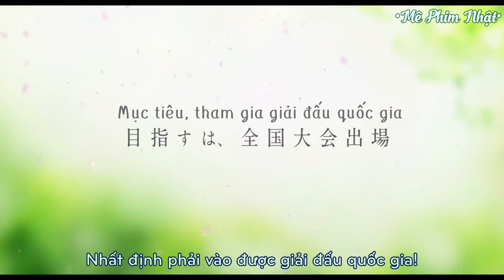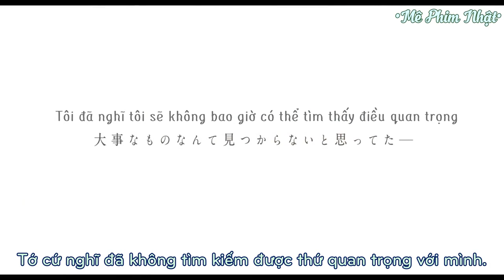Trailer Haru Matsu Bokura(Chúng ta cùng chờ mùa xuân tới)2018[Vietsub][Mê Phim Nhật]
🎬THÔNG TIN:
• Tạm dịch: Chúng ta cùng chờ mùa xuân tới
• Tựa đề gốc: 春待つ僕ら/We Hope for Blooming
• Nội dung phim: Câu chuyện xoay quanh Mizuki, một nữ sinh nhút nhát sắp bước vào Trung học và tự hứa rằng sẽ cố gắng mở lòng để có thêm những người bạn mới. Vô tình cô gặp được đội bóng rổ "Tứ đại thiên vương" đẹp trai và nổi tiếng ở trường. Nhưng làm sao cô ấy có thể hòa nhập được với bốn anh chàng đẹp trai này? Mặc dù cẩn trọng vào lần đầu tiên, Mizuki dần dần nhận ra được tính cách thật sự của họ. Một câu chuyện về sự nhiệt huyết của thanh xuân và tình yêu chớm nở tuổi trẻ...
• Đạo diễn: Yuichiro Hirakawa
• Biên kịch: Anashin(Manga), Satoko Okazaki
• Thể loại: Movie(Phim chiếu rạp)
• Với sự tham gia của các diễn viên chính:
Tsuchiya Tao vai Haruno Mizuki
Kitamura Takumi vai Asakura Towa
Koseki Yuta vai Kamiyama Aya
Inaba Yu vai Miyamoto Rui
Isomura Hayato vai Wakamiya Kyosuke
Sugino Yosuke vai Tada Ryuji
Izumi Rika vai Kashiwagi Nanase
Saso Yuki vai Yamada Reina
Ogawa Tamaki vai Kamiyama Yuko
Nguồn Trailer được Vietsub bởi page Mê Phim Nhật
📝NHÂN SỰ:
• Dịch: Zun